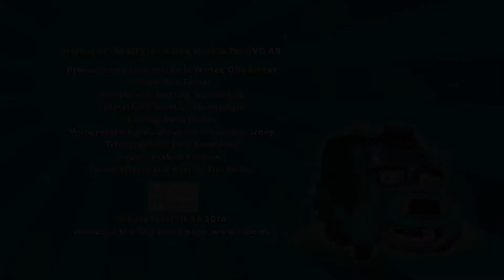Os Heróis da Cidade - Sobre o Gabriel Camião do Lixo - Curtas-metragem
Estes filmes são adequados a crianças pequenas.

Para crianças em idade escolar e pré-escolar! Episódio completo em português.

Os Heróis é um desenho animado para crianças do pré-escolar sobre veículos de salvamento numa pequena cidade onde todos conseguem ser heróis!

Siga as aventuras fantasticamente excitantes na vila juntamente com os amigos.  Conheça o Pauli Police Car e a Fiona Fire Engine no seu dia-a-dia a ajudarem os cidadãos a apanhar ladrões, apagar incêndios e resolvem um dos muitos mistérios que acontecem numa vila normalmente pacata. Vai conhecer o Calamity Crow, o pássaro mais azarado da vila.

A série televisiva é muito ternurenta e ensina a importância da amizade e aquilo que podemos alcançar ao ajudar o próximo.

Esperamos que você e a sua criança gostem dos nossos filmes e se divirtam muito com Os Heróis da Cidade.